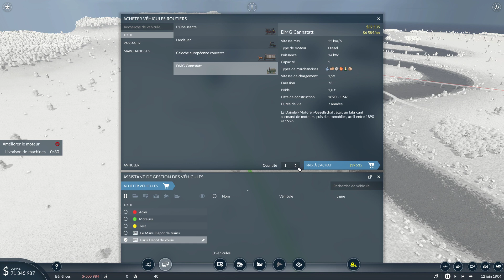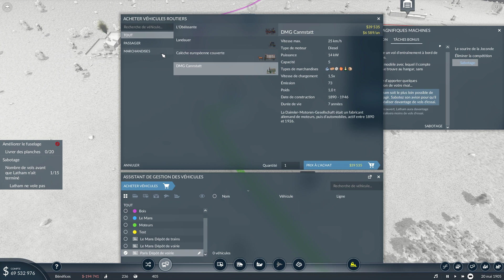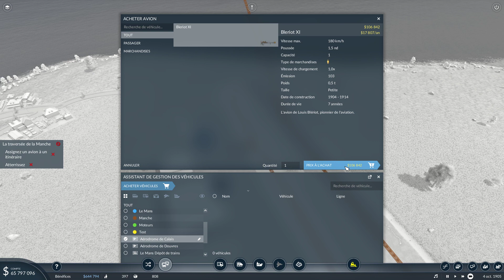(FR) Transport Fever 2 #07 : Magnifiques Machines - Chapitre 2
Dans cet épisode, nous allons nous rendre en France pour apprendre a faire fonctionner un avion